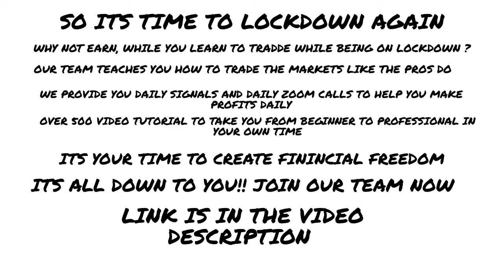Joe Biden Speech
join our trading team today .